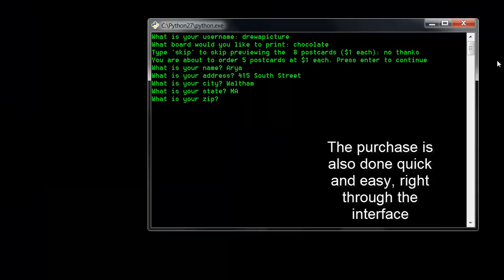Printrest - MHacks 2014 Project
Program that allows Pinterest users to receive postcards of their pins, in order to create their own real life pinboards. The interface is via Python command line, and it makes use of the Pinterest and Lob APIs (as well as many other libraries).

The biggest challenge was getting the pictures to become a certain size without distorting the quality, but we finally got it to work, so yay!

Future additions may include a payment system, chrome extension and mobile app, as well as more customization options.